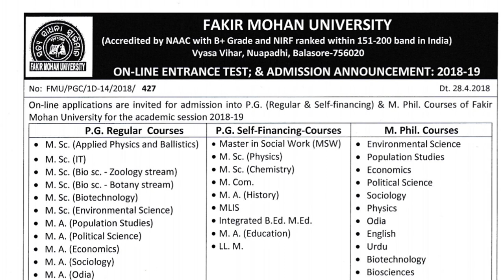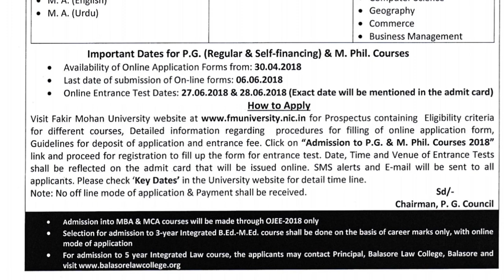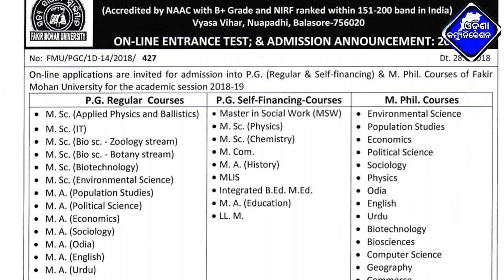Fakir Mohan University, Balasore - Admissions 2018-2019 || FM University PG,M.Phil Admission-2018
NOTE : All content used is copyright to Odisha Communication.

JAY JAGANNATH